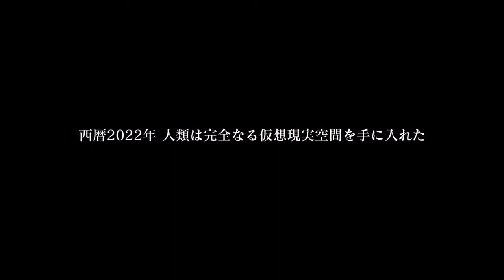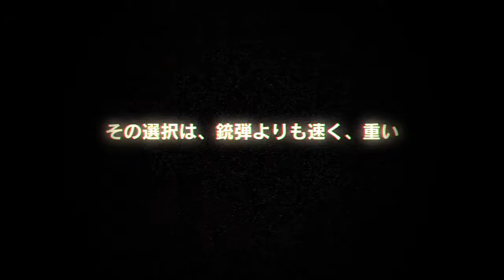Sword Art Online Fatal Bullet - Novedades del juego y Personajes